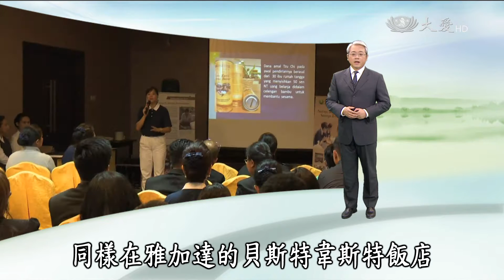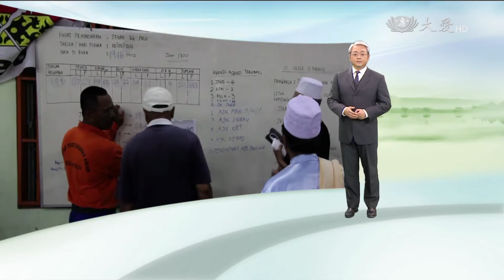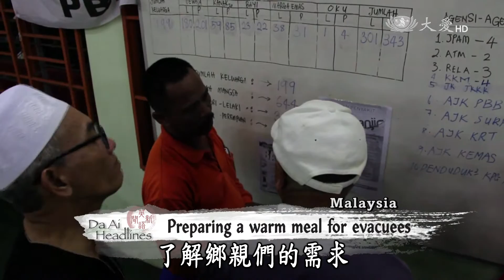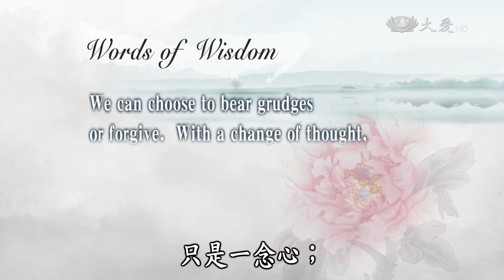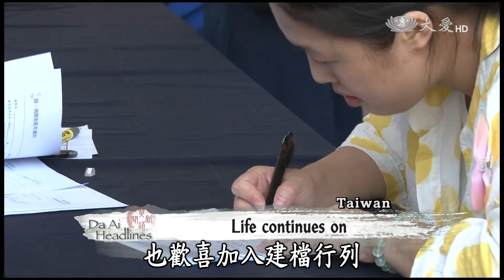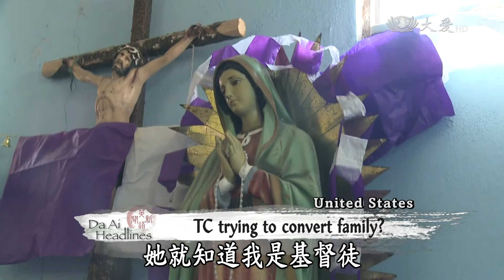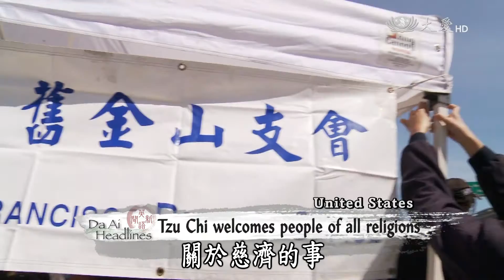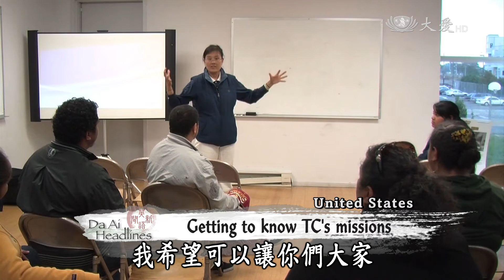【DaAi Headlines】20160226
大愛一臺 週一到週五 AM 01:00首播  AM 07:33重播

Coming up, employees of an Indonesian company donate their filled coin banks to Tzu Chi and blood to Red Cross. Architects and Tzu Chi volunteers from the Philippines are in Nepal to go over post-earthquake rebuilding plans.

節目一開始，一家印尼公司的員工，捐出裝滿的竹筒給慈濟，並捐血給紅十字會。菲律賓的志工帶著建築師，親自前往尼泊爾，說明學校重建設計概念圖。

今日新聞提要：
1. 印捐血募心
2. 印飯店一善
3. 菲茉莉發放
4. 古晉水災關懷
5. 尼國重建勘察
6. 慈濟50骨髓救命足跡
7. 外勞推用藥
8. 素琴上學了
9. 美薩摩亞志工(3)
END: 瓜國兒童助學